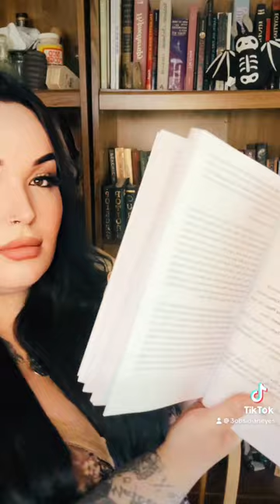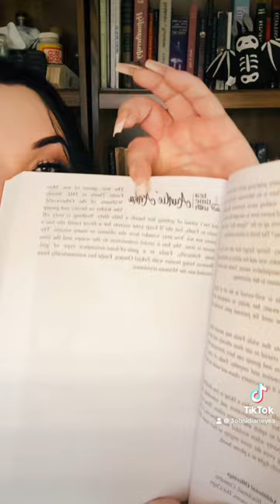Ambrosia’s Book Of Spirits - The Lesser Liber Spiritus | Available on Amazon Now!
3obsidianeyes on TikTok

Jasmyne_Ambrosia on instagram

Ambrosia's Book of Witch Flight

Ambrosia’s Book of Spirits

Like my nails? Use my promo code WITCHGLAM6 and get your own bewitching set of claws

Solar Court Coven Landing Page
Covenry Information

resources linked for support:
RAINN - Rape, Abuse & Incest National Network

Victims of crime have rights that depend on the laws of the location (state, territory, tribe) where the crime occurred. Some of the laws that might apply to you if a person has committed the crime of sexual assault against you include:

Availability of a forensic exam (rape kit) at no cost to you
Confidential access to victim advocates
Time limits (statute of limitations) on certain legal actions
Mandated reporting of the assault if you are a vulnerable person (child or elder adult)
Confidential communication with service providers
Testing or storage of evidence kits
Possible financial compensation for you as a crime victim

Special thanks to my supporters and friends who help make all of this possible!